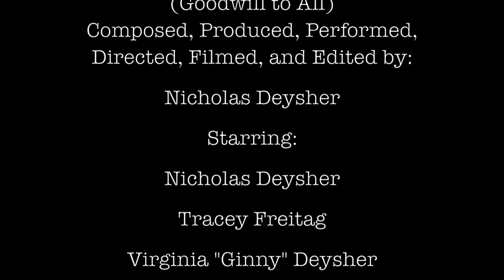Peace On Earth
A Christmas message from In The Nick of Time. Composed, produced, performed, filmed, and edited by Nick Deysher.